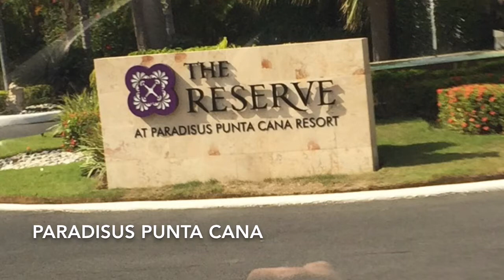My Movie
July 2015 anniversary trip to Punta Cana, Dominican Republic. Hotel stay at Paradisus Punta Cana. Beautiful hotel and country. Slideshow. Music credit to Magic "let her hair down" and Skrillex "Summit".